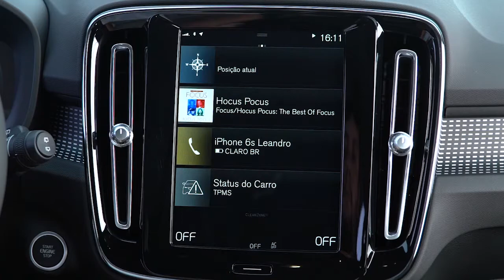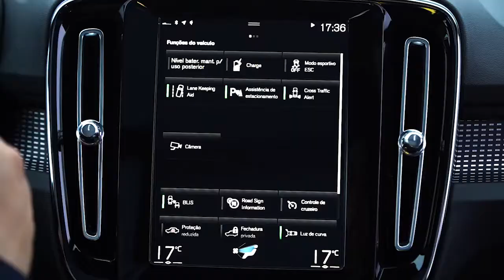Volvo XC40 T5 Plug in R Design